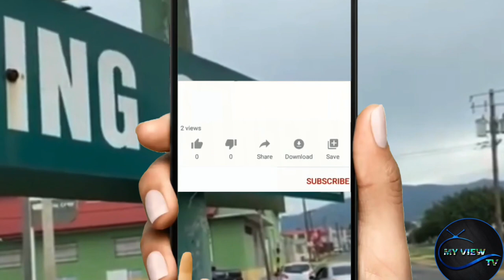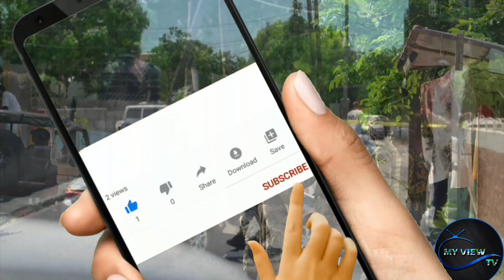QUADRUPLE-MURDA RICHIE JELLY Buss, Romario Cɧơp To Dɛąth & Evan & Alecia Among 3 Exɛcųted l4ყoRąpɛ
2 NOVEMBER 2022

MY View TV Was Created to give you the exclusive Reviews both in News and Entertainment. My View TV, main goal is to provide social commentary on social issues, News Stories and Music Review in an entertaining manner on topics that most people might find interesting. Feel Free to Check out exclusive content and the latest reviews on